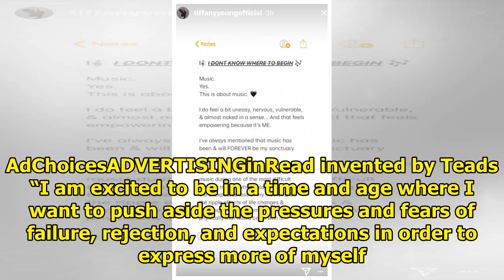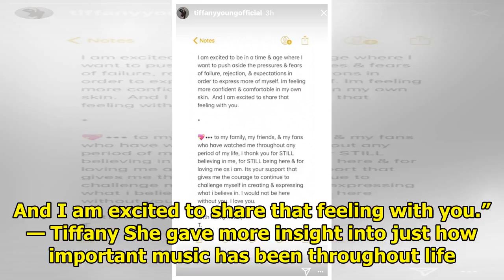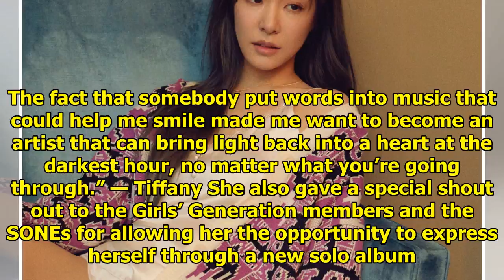Girls’ Generation’s Tiffany Pours Her Heart Out About Her Upcoming Solo Album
Tiffany opened up in complete honesty about her upcoming solo album, “Over My Skin” that’s set to dr...